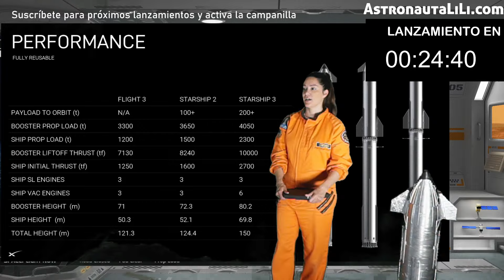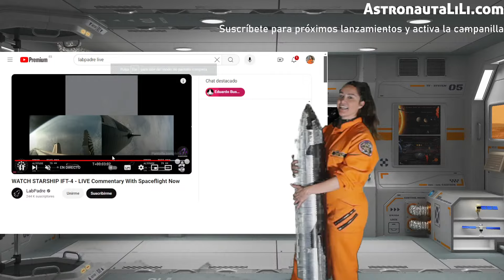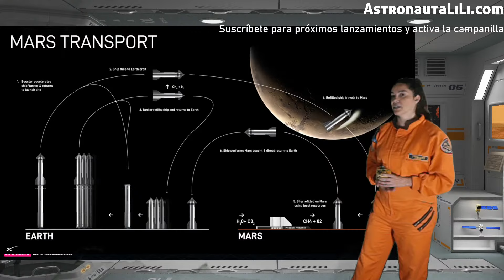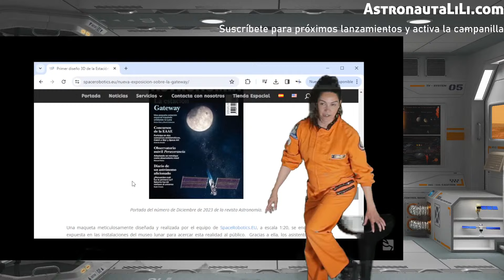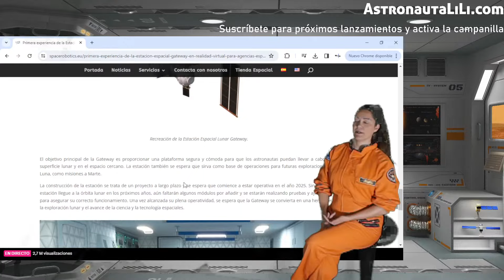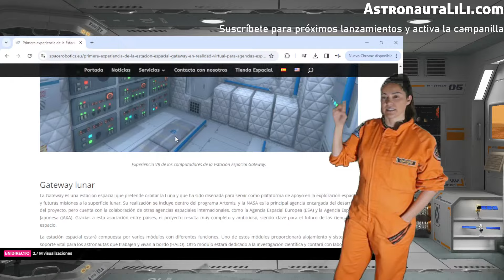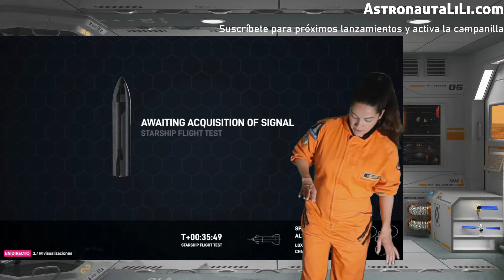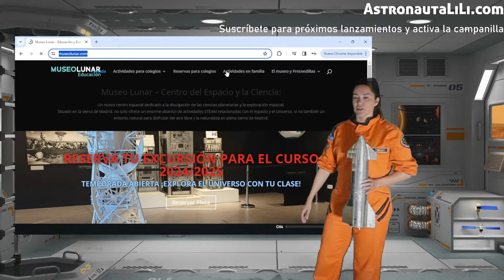¡REPETICIÓN DIRECTO! Lanzamiento Starship de SpaceX en Español - Cuarto vuelo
REPETICIÓN DEL DIRECTO UN POCO MÁS CORTA ¡A la cuarta va la vencida! Revive el lanzamiento conmigo, te mostraré cómo hemos llegado hasta aquí, con mucho contenido nuevo, maquetas gigantes de los cohetes y mucho más.

Dale a la campanilla para que te llegue el aviso. Lo podrás ver en directo conmigo en mi canal. Seguimos esperando fecha y hora definitiva, iremos actualizando este mismo enlace (guarda este enlace para ver el lanzamiento).

Donaciones: Ayuda al proyecto directamente sin comisiones (el 100% ira al proyecto)

Colabora con mi canal para que pueda realizar más directos =).

Hazte con una bolsa de palomitas y  acompáñame en esta aventura espacial.
¿Cuando volveremos a pisar la Luna?
¿Habrá competencia en ser los primeros entre China y Estados Unidos?
¿Con la lunar Starship y los nuevos conocimientos de Marte cuando visitaremos el planeta?
¿Cambiará la Starship la forma de ver y viajar al espacio?
¿Cómo evolucionará esta nueva carrera espacial entre China y EE.UU?

 ¡Qué nervios!

Se espera el lanzamiento mañana martes
¡Os mantendremos informados!